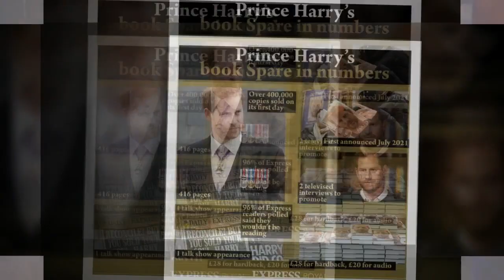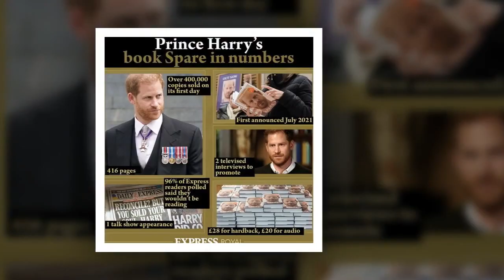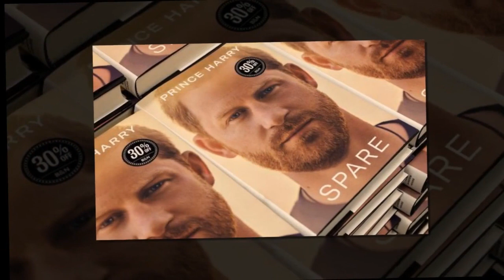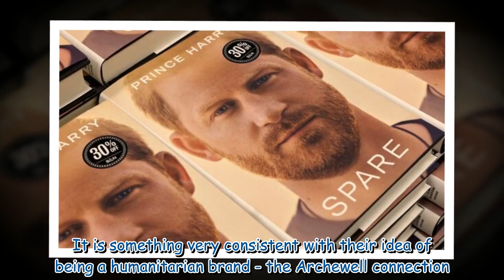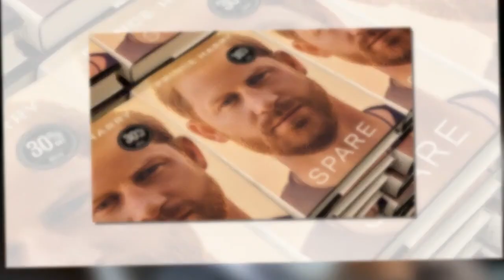Harry and Meghan 'underestimated backlash' from Spare